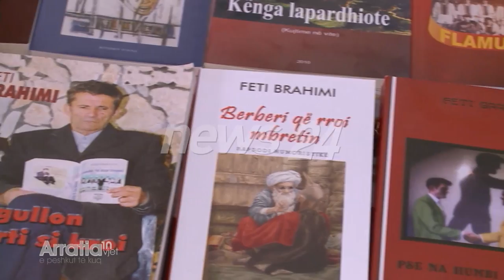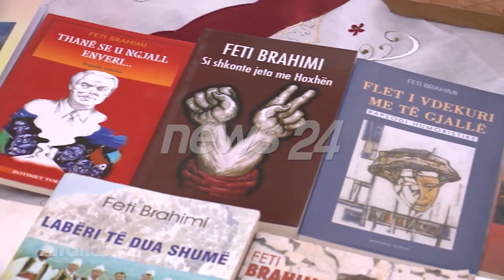News24 Arratia e peshkut te kuq Rezarta Reci Feti Brahimi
‘Arratia’ është zhvendosur drejt qytetit të Vlorës, për të takuar dhe shpalosur permes minutave te saj jeten personale dhe profesionale te rapsodit te kenges labe, Feti Brahimi apo të Ço-së siç e thërrasin të gjithë. Na ka pritur me vargje personashi ynë dhe na ka percjelle me tingujt e instrumentit te tij te dashur. Ka mikpritje në shtëpinë e tij, ka shumë libra të botuar dhe mijëra vargje të shkruara. Ka nuanca të bukura në rrëfimin e xha Fetiut, siç ka edhe surpriza dhe këngë labe të grupit të Lapardhasë. Një pjesë e tyre derdhet si lumë për mikrofonin e Arratisë dhe gazetares Rezarta Reçi.